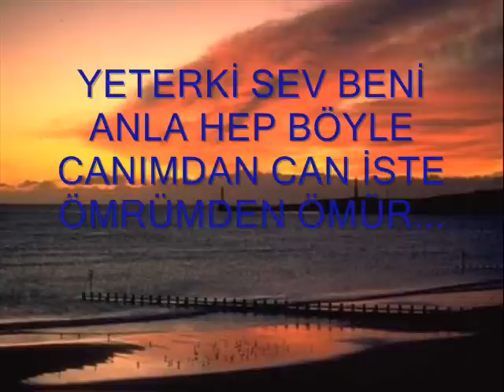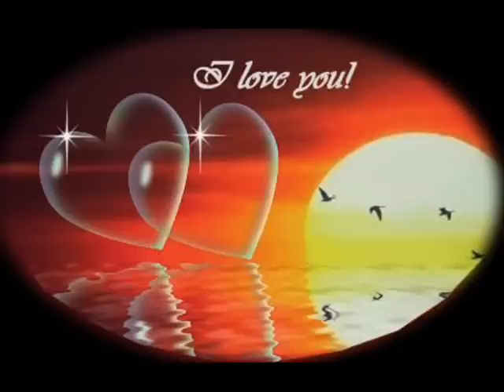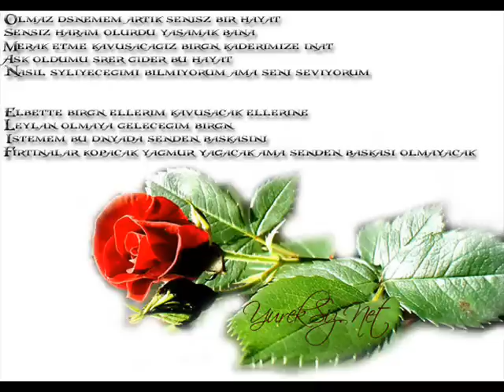Canımdan can iste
damar,tudanya,canımdan can iste,klip